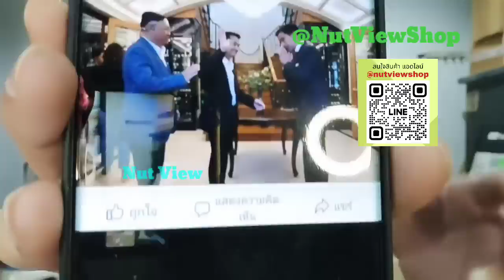พังคาจอ! ทัวร์ลงวีระ หลังหยันก้าวไกล กทม.เกิน 17 สส มาย่ำได้เลย!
ทัวร์ลงวีระ ธีรภัทร หลังหยันก้าวไกล ถ้าได้เสียง กทม.เกิน 17 ส.ส. มาย่ำได้เลย สุดท้ายเงิบกวาดทั้งกรุงเทพฯ!

สนธิลิ้ม ฉะพิธา โดนธนาธรครอบงำ ไม่สนติ่งส้ม ลั่นเรียกทัวร์มาได้เลย ทำชูวิทย์ขำลั่น!